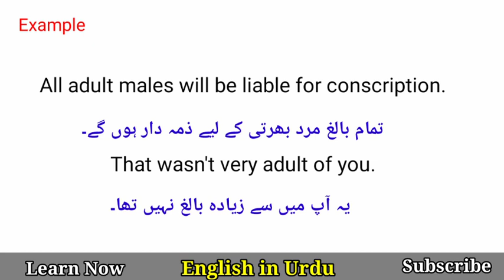Adult Meaning in Urdu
Adult Meaning in Urdu @EnglishinUrdu
Words Meanings
english vocabulary
vocabulary words meanings
english
English
English topics
Words Meanings
english vocabulary
vocabineer
vocabulary words meanings
short english
trending English
trending English topics
British
language salad
Vocabulary in Urdu
vocabulary
vocabulary
short viral vocabulary
viral english
ilets vocabulary